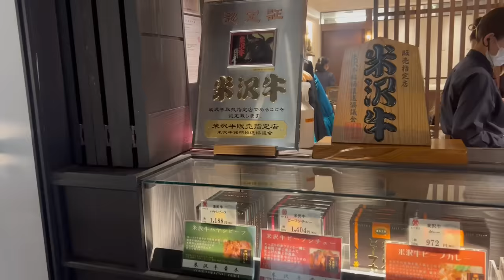米沢牛、生卵、白米！人生初すき焼きに大感動した外国人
来日初日！人生初の寿司と天ぷらに外国人が驚愕
ttps://youtu.be/zu3ANcXCXw8